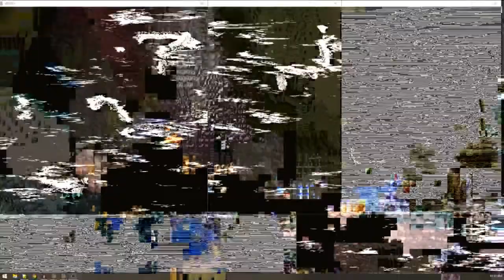Lord of Chinatown.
Part of the Stories Saga. I Tried adding CC this time.

everything by me.